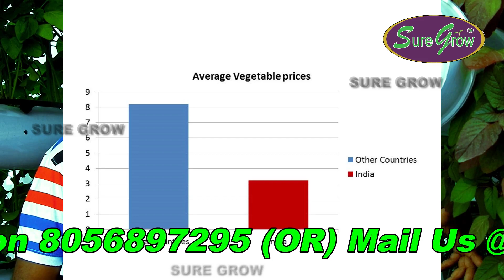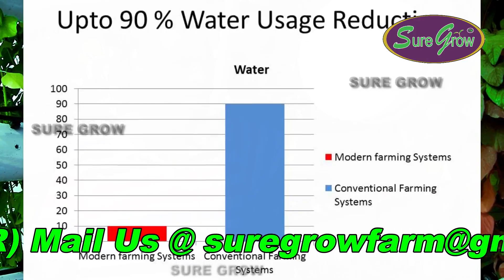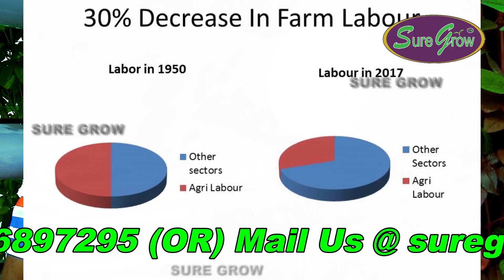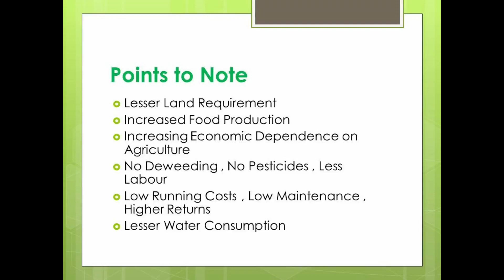Reality on Farming in INDIA - an Inspiring Speech by Prof. Nagendhiran C V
Our Intro on High Tech Soilless Farming System
Its Pros Vs conventional Farming. It sheds light on the real data, statistics and futuristic view of farming in India with an inspiring speech by Professor Nagendhiran C V. This also gives an idea on Soilless Automated Multi Deck (Vertical) Hydroponic Farming feasibility to our Indian territorial conditions.

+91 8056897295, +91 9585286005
We are waiting for you to view more.

All images and videos are subject to copyright & any unofficial usage of the matter will be taken legally.